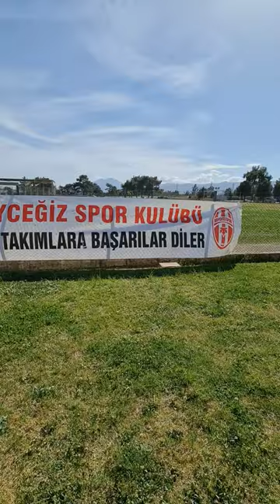Köyceğiz Spor Kulübü Ulusal Veteran Masa Tenisi Turnuvas 9-10 Nisan 2022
Köyceğiz Spor Kulübü Ulusal Veteran Masa Tenisi turnuvası ilçemiz Yeni Kapalı Spor Salonunda  yapıldı. Köyceğiz Spor  Kulübü tarafından organize edilen turnuvaya, tek erkek, tek kadın, çift erkek, çift kadın ve karışık kategorilerinde 37 ilden 186 sporcu katıldı. Turnuvaya, Kuzey Kıbrıs Türk Cumhuriyeti ve Almanya’dan çiftler katıldı.
  Bir aile kulübü olan Köyceğiz Spor Kulübü olarak büyük bir turnuvaya aday olmamız ,birlik ve beraberlik içerisinde  bir ekip olarak başarılı olmamız ve turnuvaya katılan tüm veteran sporculardan olumlu tepkiler almamız gurur ve mutluluk verici. Turnuvaya katılarak destek veren tüm veteran sporculara teşekkür ediyoruz.
 Köyceğiz Spor Kulübü Yönetimi olarak eşlerimiz ve çocuklarımız dahil hep birlikte bu turnuvanın eni iyi şekilde geçmesi için çok çalıştık çok emek verdik ve Köyceğiz’e Veteran Masa Tenisi Turnuvasını kazandırdığımız için çok mutluyuz. İlk turnuvamız olması nedeniyle bazı eksiklerimiz olsada katılan veteran sporcuların  olumlu sözleri bizleri motive etti. Gelecek yıl tüm eksiklerimizi tamamlayarak herkese güzel bir turnuva yaşatacağız. Tüm Köyceğiz’e hayırlı olsun.